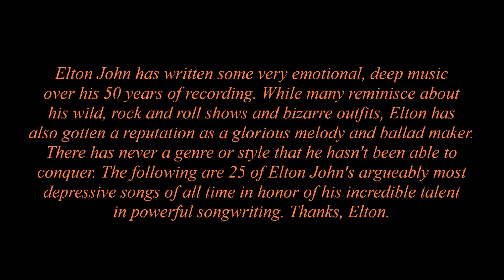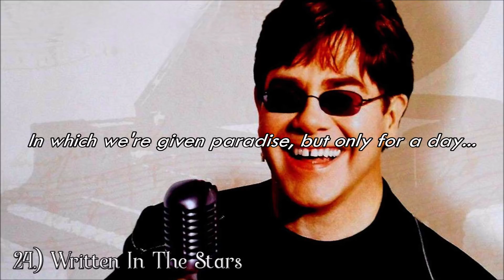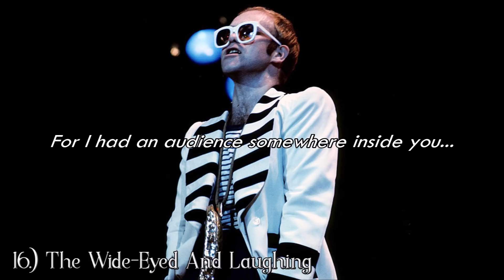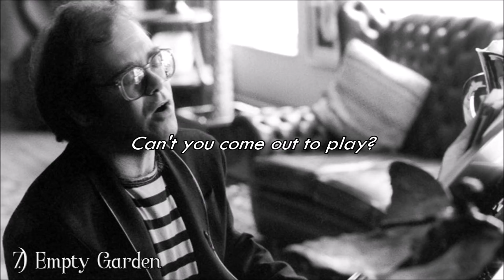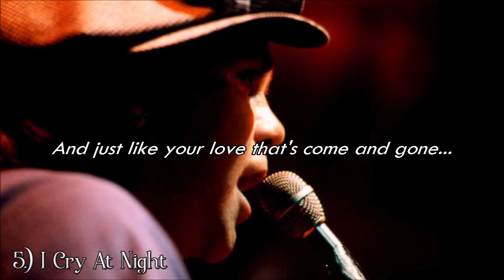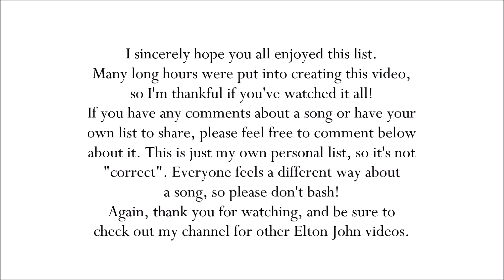The Top 25 Saddest Elton John Songs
Elton John has written so many dark, depressive songs. This is my personal list of the saddest ones in his catalog, with emotional lyrics to follow. Enjoy.

- Spoiler -

1. Candle In The Wind 1997
2. Someone's Final Song
3. Elton's Song
4. Sugar On The Floor
5. I Cry At Night
6. The Last Song
7. Empty Garden
8. Goodbye
9. The North
10. Too Low For Zero
11. Ticking
12. Sorry Seems To Be The Hardest Word
13. Long Way From Happiness
14. Cold
15. Skyline Pigeon
16. The Wide-Eyed And Laughing
17. First Episode At Hienton
18. Shoot Down The Moon
19. High Flying Bird
20. American Triangle
21. My Quicksand
22. Talking Old Soldiers
23. Rocket Man
24. Written In The Stars
25. Home Again